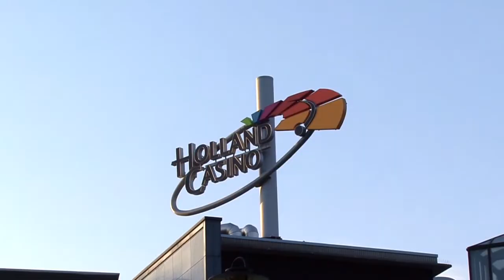Les canaux d'Amsterdam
Kuenhof,canaux